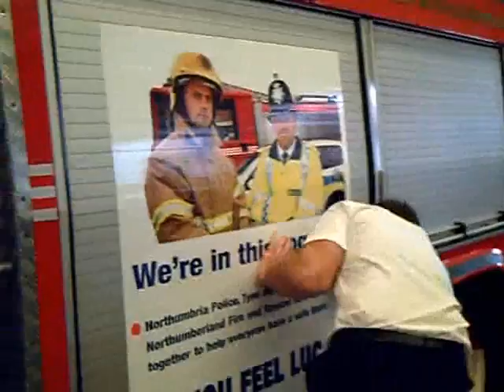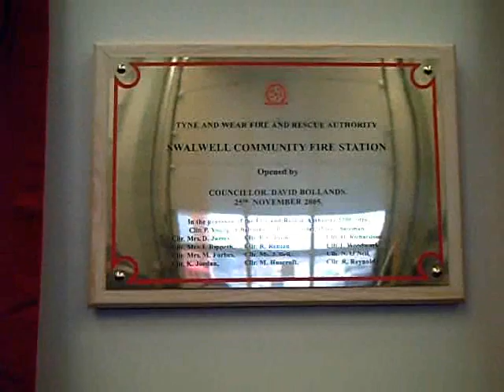Opening of Swalwell Fire Station November 2005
I filmed this at the official opening of the new Swalwell Fire Station (Gateshead) on 25th November 2005.